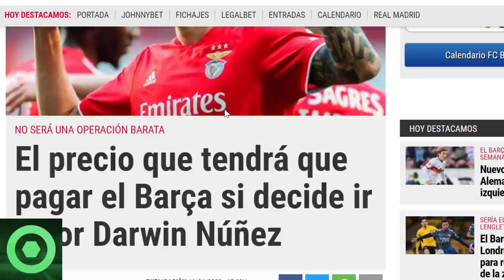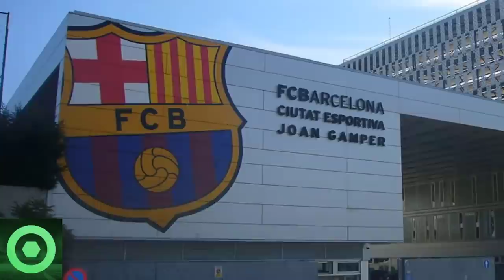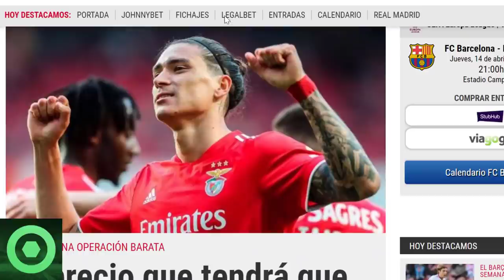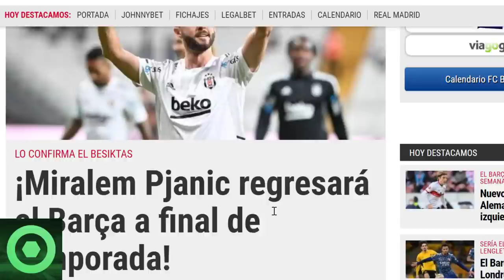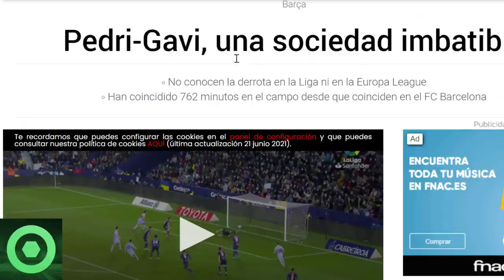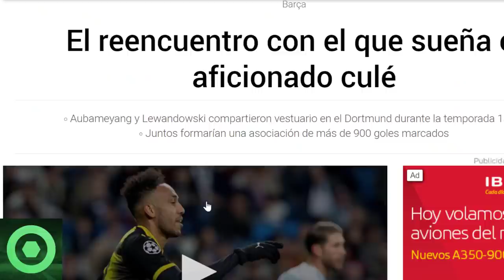⚠️¡𝗢𝗷𝗼!⚠️𝗖𝗥𝗔𝗖𝗞 𝗩𝗼𝗹𝘃𝗲𝗿𝗮 Al Barça 🔴𝗣𝗿𝗲𝗰𝗶𝗼 De Locura De 𝗗𝗮𝗿𝘄𝗶𝗻 Nuñez 🔴 𝗣𝗲𝗱𝗿𝗶 𝗚𝗮𝘃𝗶 🔴 𝗔𝘂𝗯𝗮 𝗟𝗲𝘄𝗮𝗻𝗱𝗼𝘄𝘀𝗸𝗶 🟥